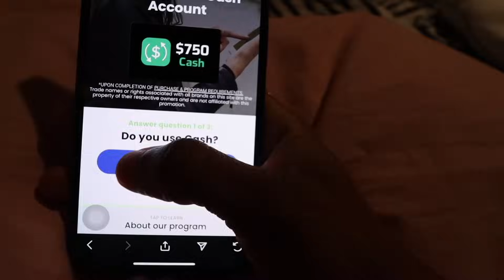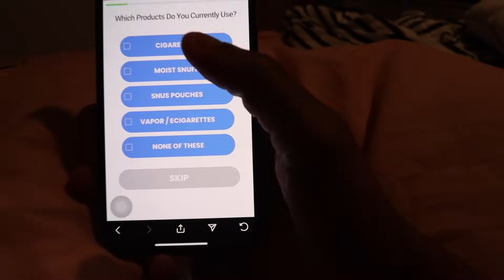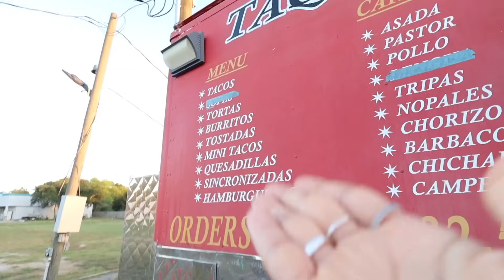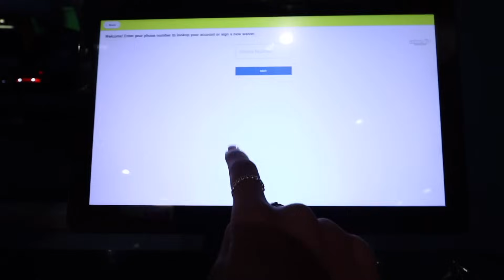ME & DAEDAE WENT ON A BROTHER & SISTER DATE🥰! *we crashed the go-karts*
Thank Y’all For Watching , I Hope Y’all Enjoyed The Video💖.